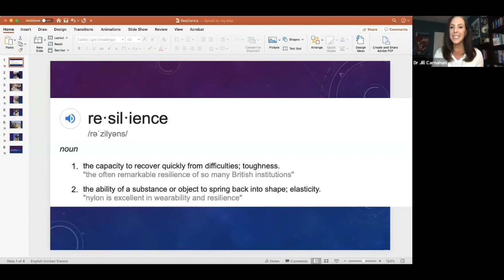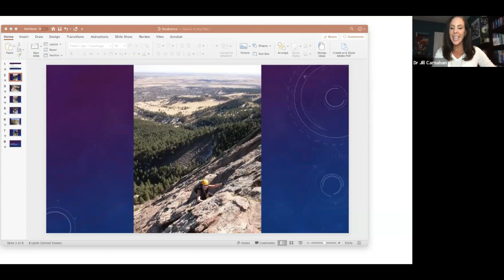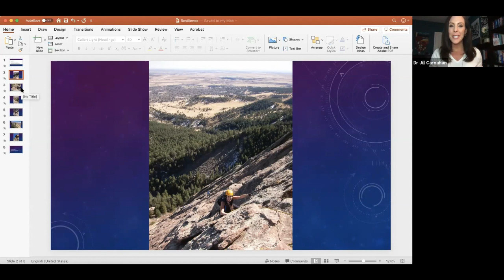1: How to Create Resilience and Release Stress with Dr. Olga Stevko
In Episode #1, Dr. Jill Carnahan interviews Neurolinguistic expert, Dr. Olga Stevko about simple ways to create resilience and demonstrates some practical ways to relieve stress.